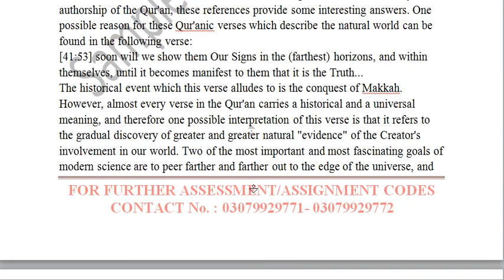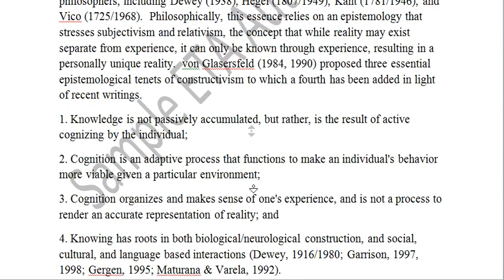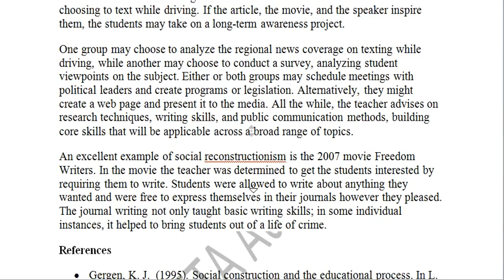Aiou Solved Assignment (8627) Foundation of Science Education Program (8627)ETA Sample Autumn 2019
Modern science is indeed verifying the Quranic teachings translated through the Hadith. Give a detailed account of relationship between Quran, Hadith and science. Also highlight the causes of decline of science in Muslim world.
Critically analyze the relationship between science and philosophy with the help of logical examples. Discuss the nature of logical positivism and its possible role in scientific advancement.
Discuss the origin of Philosophy of constructionist and social re-constructivism. What is the role of science in social reconstruction and how it can be helpful in learning science. Elaborate.
Q. No. 4 Relaying upon your personal experiences, candidly evaluate the trends in science education in the last decade and predict the future line of action in the country with special reference to unusual conditions prevailing in the world.